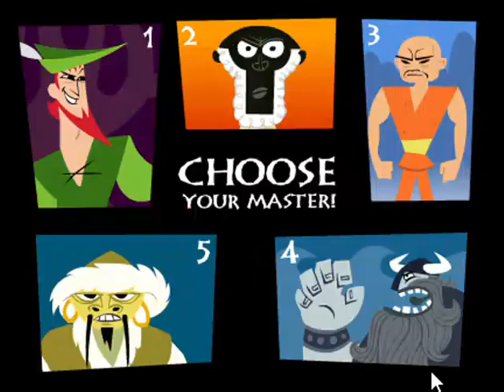Ye Olde CN Games - Samurai Jack: Way of the Warrior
0:32 - Master 1 (Bullseye Bonzai)
1:41 - Master 2 (Battle Staffs)
2:10 - Master 3 (Swirling Swords)
3:28 - Master 4 (Sailing the Seven Seas)
5:53 - Master 5 (Leap of Faith)

Game File Source: Unknown, since it was already curated and added to Flashpoint by others

FAQs